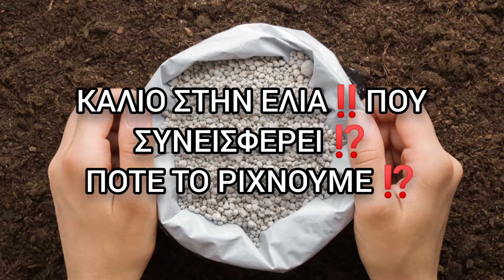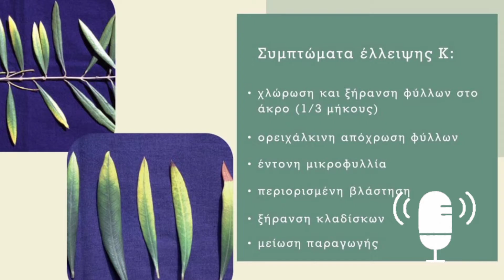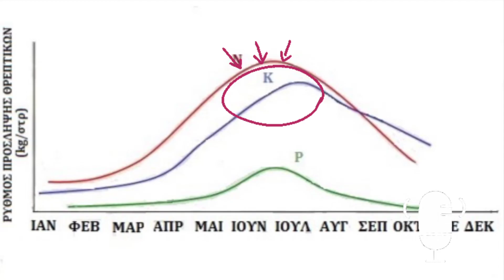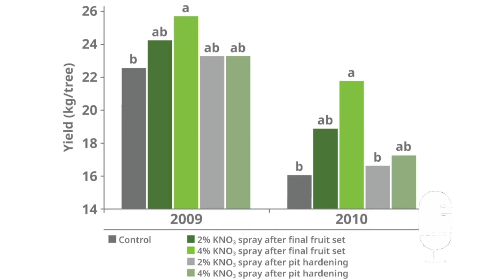Κάλιο στην Ελιά‼️Που Συνεισφέρει και Πότε το Δίνουμε⁉️Plant Advisor Greece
ℹ️Το κάλιο αποτελεί ένα από τα βασικά στοιχεία στην καλλιέργεια της ελιάς και είναι το δεύτερο σε σειρά μακροστοιχείο που συναντάμε συχνότερα σε έλλειψη μετά το άζωτο.

Πού συνεισφέρει το Κάλιο⁉️

Πότε το δίνουμε⁉️

Πόσο ρίχνουμε και σε τι μορφές⁉️

Τι πρέπει να προσέξουμε⁉️